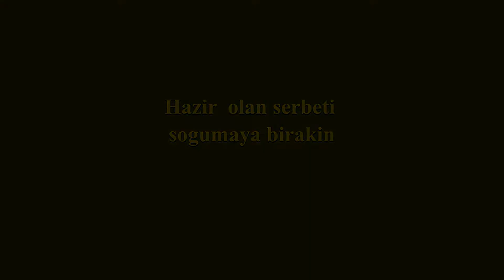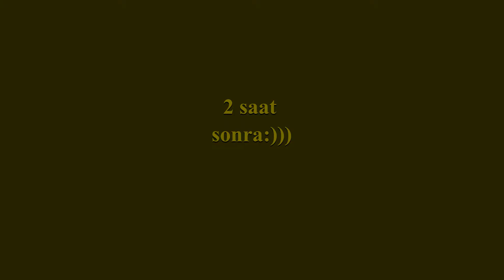Revani tarifi?/Revani nasil yapilir?/Turkish Desserts(ENGLISH SUBTITLE)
Malzemeler;
3yumurta,
1 caybardagi seker
1 caybardagi aycicek yagi
1 su bardagi irmik,
1,5 su bardagi un
1 su bardagi yogurt
1 paket kabartma tozu
vanilin

NOT;Serbeti kaynamaya baslayinca 15 dk kaynatin,son olarak limonu ekleyin,ocagin altini kapatin sogumaya birakin,